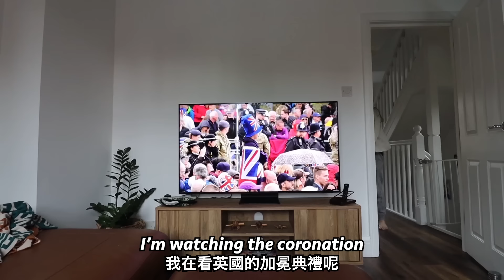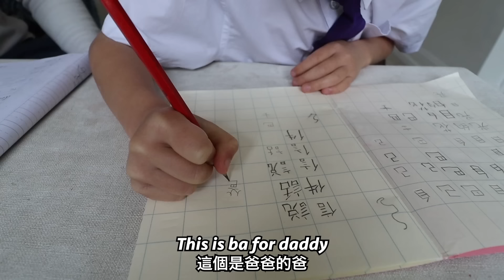兩歲兒子廣東話大退步! 媽媽狠心逼英國爸爸不能跟兒子說英文! 挑戰長時間家中只講廣東話, 兒子真的能進步？1 WEEK Without English…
歡迎回來我們的頻道

廣東話真的能夠在英國的家自學嗎？🇭🇰 ➡️ 🇬🇧🏡
Can Cantonese really be taught from home in the UK?!? 🇭🇰 ➡️ 🇬🇧🏡

這一個禮拜的VLOG會是我們家團隊默契的大考驗！🫂
This week’s VLOG was a true test of family togetherness! 🫂

前陣子我們回到香港和香港的家人見面，才讓我們驚覺，必須要讓Finley學會廣東話！🙏🏻
After recently returning from Hong Kong, it made us consciously aware again of the fact that we need to help Finley with learning Cantonese! 🙏🏻

Noah在香港讀幼稚園，有著強烈的廣東話基礎。我們又如何讓Finley在英國，也能學會同樣的基礎？🥴
Noah went to local kindergarten in HK and has strong foundations in Cantonese, but how can we ensure that Finley has similar opportunities and understanding from here in the UK?! 🥴

所以！這就是為什麼我們這禮拜要做這個家庭挑戰，開啟Finley的廣東話學習旅程，幫他打好基礎💪🏻
Well, that’s why we decided to do this Family Challenge. To help Finley begin his Cantonese learning journey more proactively 💪🏻

究竟Laurence會不會因此情緒崩潰？他真的能夠只說廣東話不說英文嗎？😫🫠
But will Laurence be able to manage his frustrations? Can he really speak Cantonese and avoid speaking English? 😫🫠

Noah又是否能夠為他的「細佬」挺身而出？👦👶
How will Noah be able to help his little brother? 👦👶

我又能不能夠讓這個實驗順利進行呢！？👩
How will I manage this experiment/challenge??? 👩

想知道影片發生了什麼有趣的事，快點來看這個VLOG，留言告訴我們你們的想法！
To find out the answers, jump into this VLOG now and let us know what you think ☺️